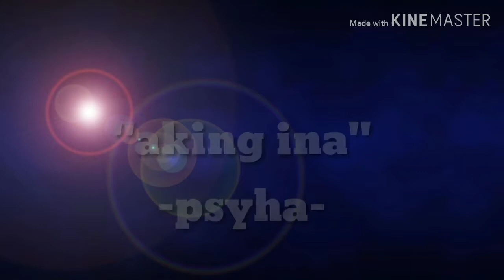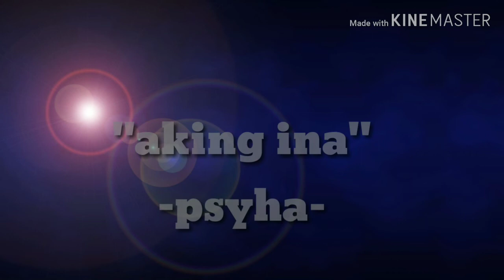Aking ina | psyha